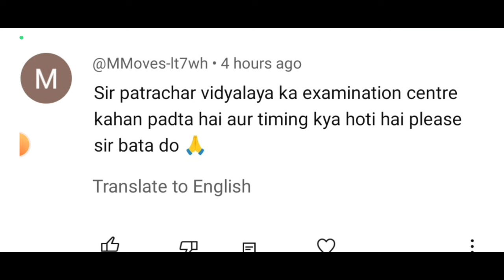patrachar vidyalaya Admit card kab aayega 2024 ka / class 10&12 / cbse syllabus 2024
patrachar vidyalaya new update/ class 10&12
पत्राचार  विद्यालय का एग्जामिनेशन सेंटर कहां पड़ेगा‌